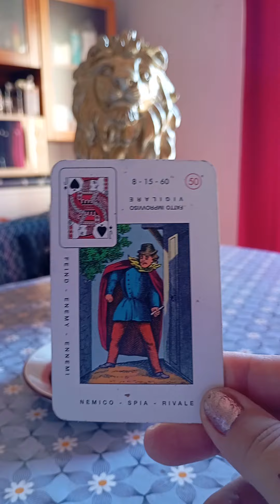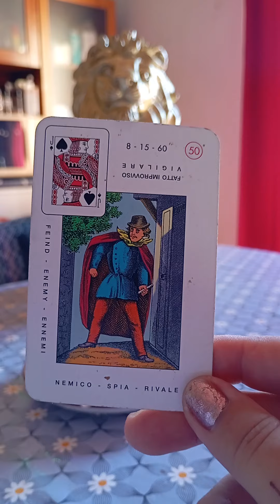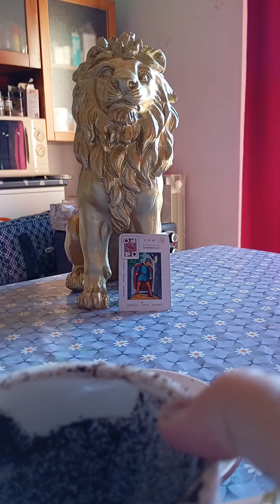Cafè di settembre. 🙏🍀🍀🍀😘💚♥️🥂